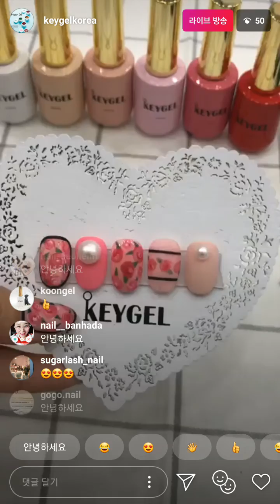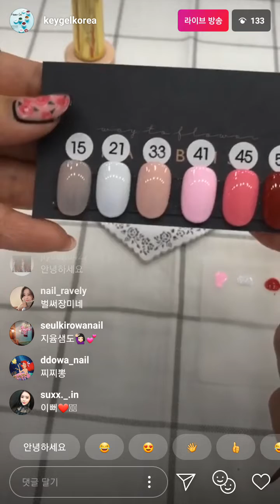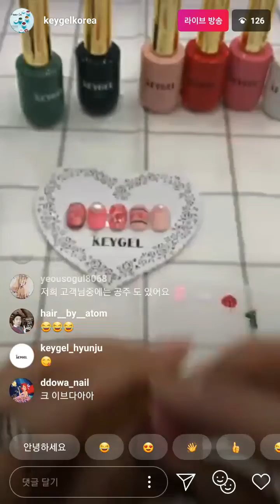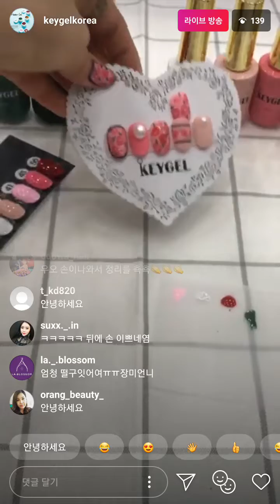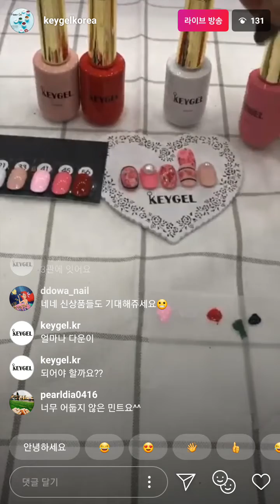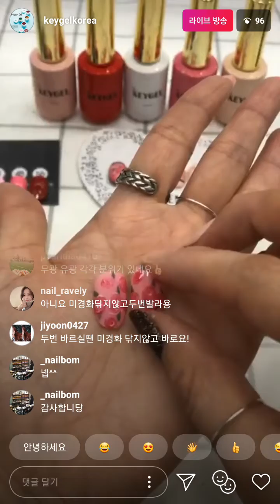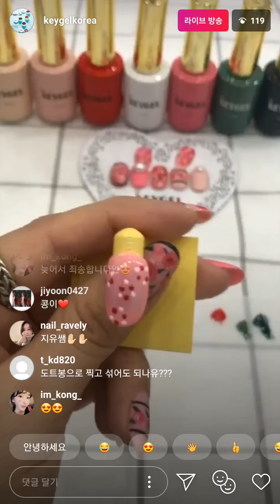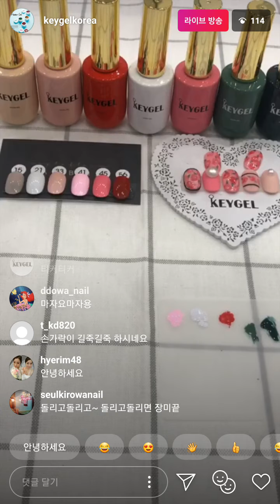키젤 쿤젤을 이용한 장미마블아트